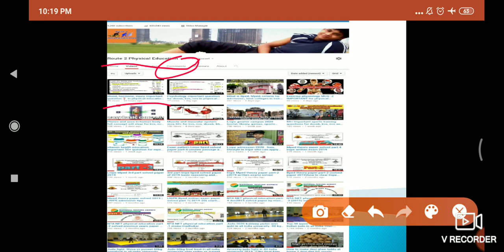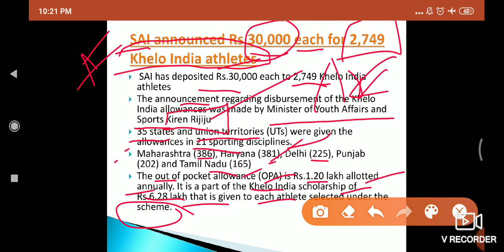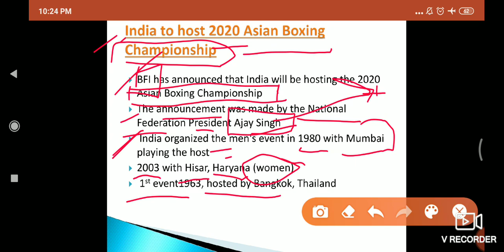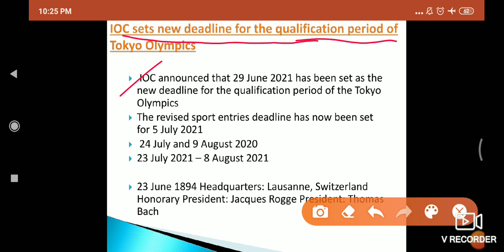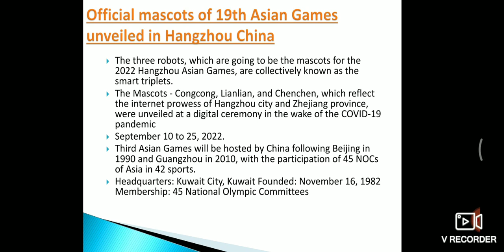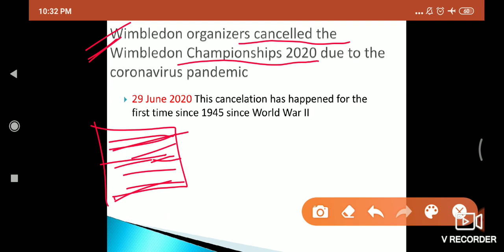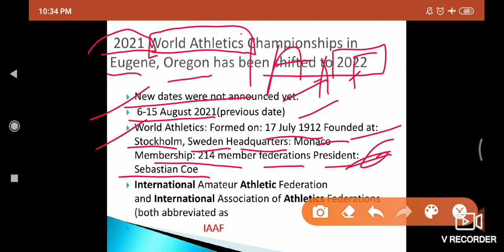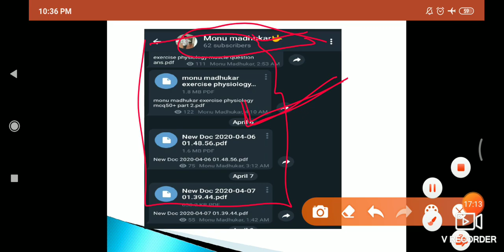Top Sports current affairs may 2020 || best current affairs of the month part -1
hello everyone
this is video based on top current affairs of may 2020 related to sports and pdf of this video is available on my Telegram channel you can click on the link and easily get the PDF of this video you are preparing for any type of competitive exam in the field of physical education you can watch this video thank you guys if you want to join me on social media then you can follow these links